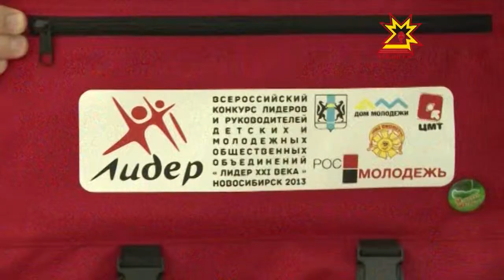ХХI ĕмĕр лидерĕсем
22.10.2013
Ку хĕрсемпе каччăсене ятран чĕнеймĕн. Министр, президент — должноçĕсем пысăк. Яваплăха туйса тивĕçĕсене пурнăçланăран вĕсене 21-мĕш ĕмĕрхи лидерсем теççĕ. Хастар яш-кĕрĕмпе Регина Кубайкина паллашрĕ.